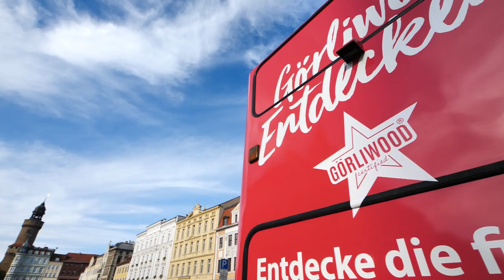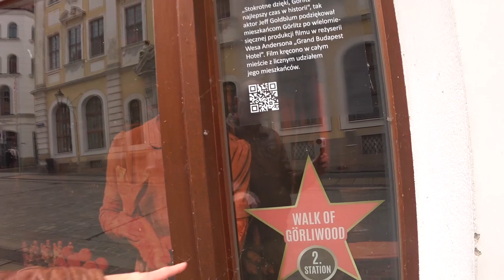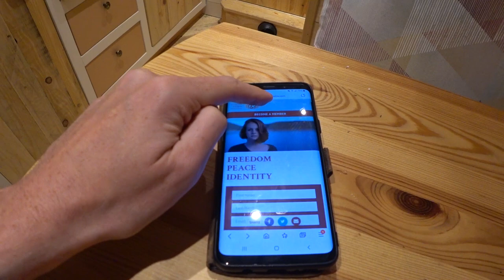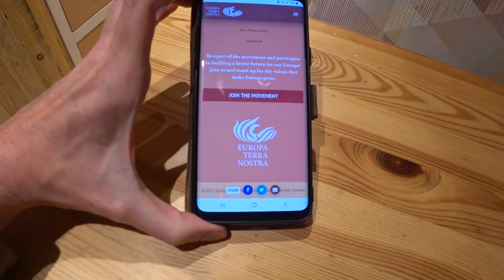Welcome to Görliwood ⦿ Hollywood in Sachsen ⦿ Kennt Ihr diese wundervolle Stadt!? ⦿ Avantura Vlog #3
Auf dem Weg ins heutige Polen durchfahre ich die Oberlausitz und Görlitz, welches aufgrund seiner einmaligen Kulisse den Beinamen "Görliwood" trägt. Doch die eindrucksvolle Hollywoodaussenstelle in Sachsen ist leider auch für ihre antideutschen Propagandafilme bekannt.
Besonders makabar, da Görlitz eine der wenigen deutschen Städte ist, welche von angloamerikanischen Bombern weitgehenst verschont geblieben ist.
Doch seht Euch selbst diese wunderbare Altstadt an!

Vielen Dank für Eure Abos, Likes, Kommentare und das Teilen!
Dadurch kann das Projekt und seine Inhalte in die Öffentlichkeit kommuniziert werden.

Vielen Dank für Deine freiwillige "GEZ"! :-)
Dadurch erhältst auch Du das Projekt finanziell am Leben.

Avantura ist ein unterhaltsames und lehrreiches Reiseprojekt, aus der Perspektive eines Antiglobalisten. Eine mit diversen Kameratechniken, Medien und Formaten begleitete Dokumentation, unterschiedlicher Lebensräume und deren einheimischen Bevölkerung. Im Vordergrund stehen Landschaftsaufnahmen, Kulturausflüge und Sehenswürdigkeiten, aber auch alltägliche Lebensrythmen im jeweils urbanen oder ursprünglichen Terrain. Der reisende Erzähler, Baldur Landogart, stellt des weiteren interessante Charaktäre, aufschlussreiche Organisationen und wissenswerte Kampagnen vor, welche einen Mehrwert generieren und gleichgesinnten Antiuniversalisten, über alle Wirtschaftszonen und festgelegten Nachkriegsgrenzen hinweg, zu einem stärkeren Netzwerk zusammenführen. Avantura ist konzeptionell gestaltet, jedoch flexibel modulier- und erweiterbar.